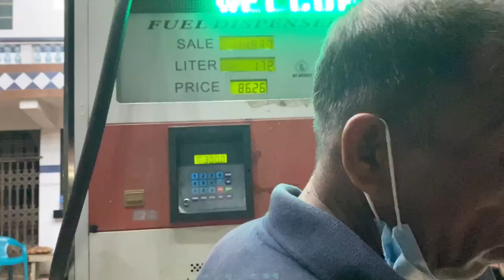বাংলাদেশের সবচেয়ে বড় পুকুরের এলাকা || Jeshore City || Akib Ahmed